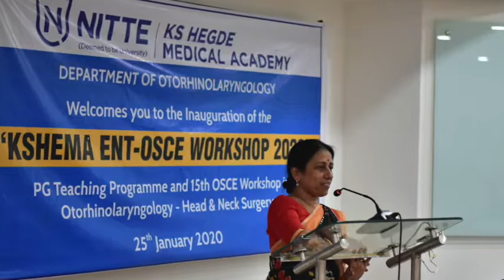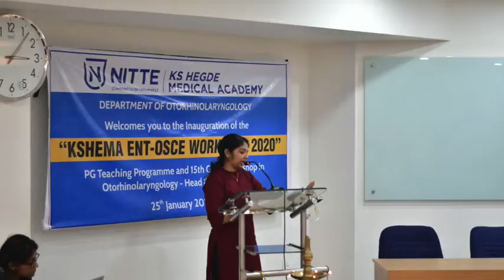KSHEMA ENT-OSCE WORKSHOP 2020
Highlights of 15th annual ENT Osce workshop with PG teaching programme conducted by Department of ENT , Justice K.S.Hegde Medical Academy and Hospital.